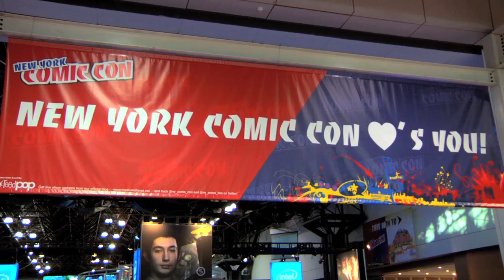SUPER MARIO CRASHES COMIC CON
We're taping the next Key of Awesome Music video RIGHT NOW! But until it's out, check out what our friends, DrCoolSex, did at ComicCon in New York last weekend :)